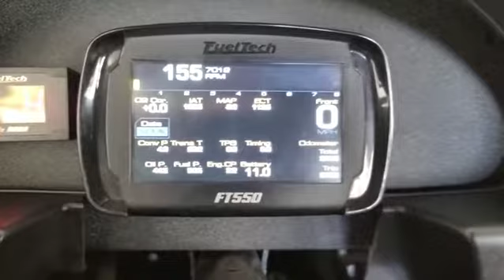Finally no throttle assisted startup!!!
I very much like learning more and more about the tuning with my Fueltech ft550.